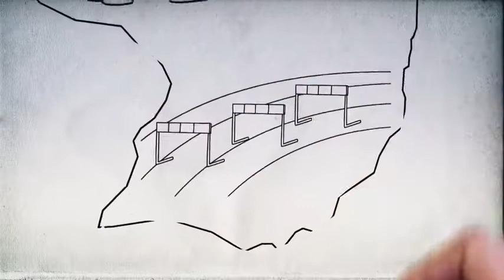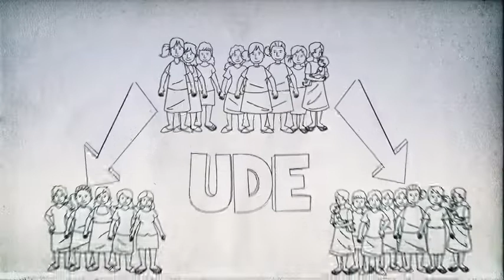Organización de desarrollo social Diaconía Paraguay